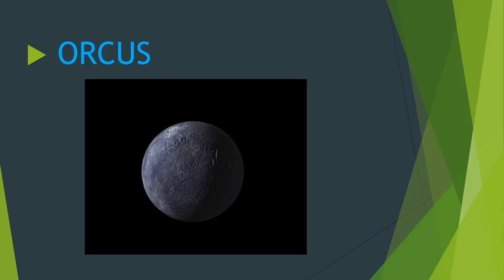Orcus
DWARF PLANET
DWARF PLANETS
dwarf planet candidate